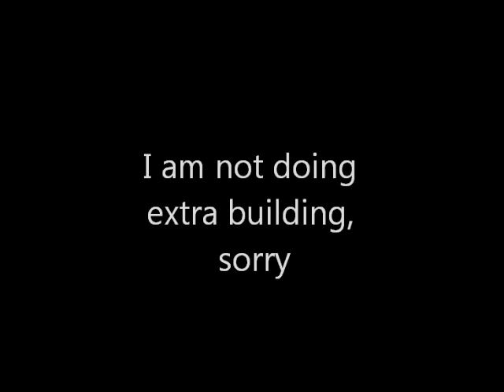Minecraft PC - Railbusters Roller Coaster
Welcome to Minecraft video on PC
I am playing on a server called the Emerald Isle with poppyplays99 (she doesn't have her own YouTube channel)
We will be riding on the Railbutsers Roller Coaster
Please do not hate

TO GET ON TO EMERALD ISLE:
1. Load Minecraft
2. Press the Multiplayer button
3. Click Add Server
4. In the Server Address box enter: play.theemeraldisle.net
5. Join the server and have fun!

My Channel Sorry I haven't uploaded in a while. I have some really awesome stuff coming up and I can't wait for you to see it! Check my status on Instagram: @bumpyJake